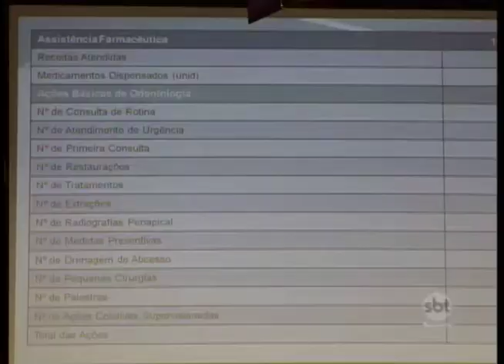Secretaria de Saúde de Araçatuba presta contas na Câmara